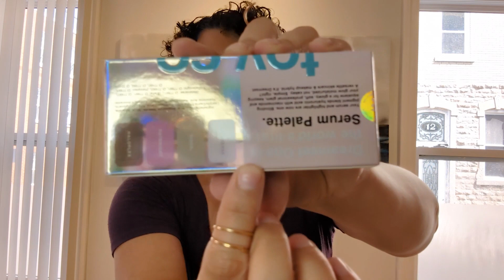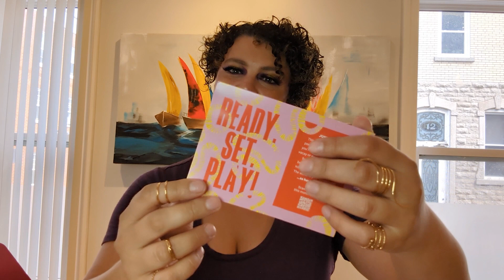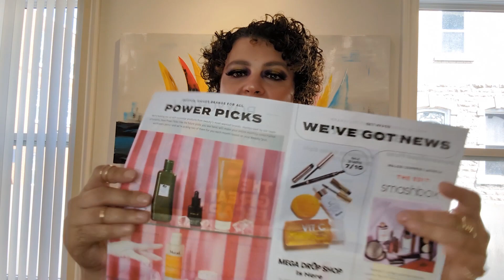Marathon d'unboxing de Boxycharm d'Ipsy ! Trois boites, 15 produits et beaucoup de plaisir !!!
Si vous voulez avoir un cadeau avec votre première boite, voici mon lien

Tous les prix sont en $US. Les frais de livraison sont de 2,95 $US (peut varier selon la destination).

Toutes les opinions sont les miennes. Je ne suis pas commandité.